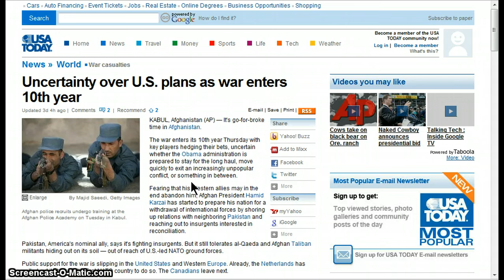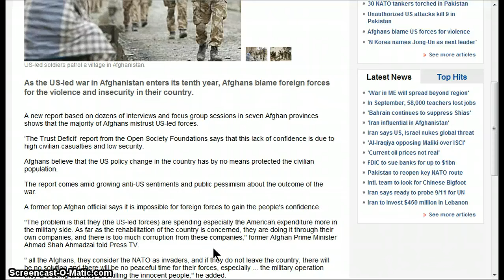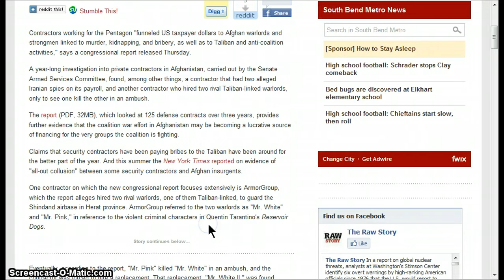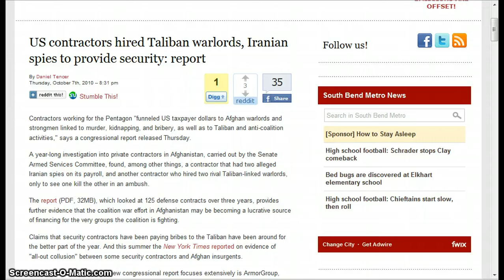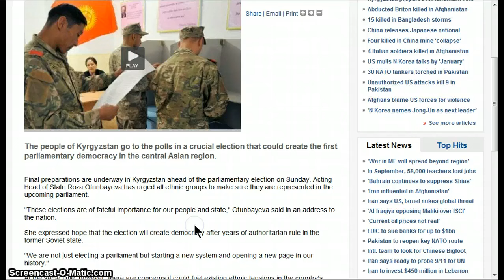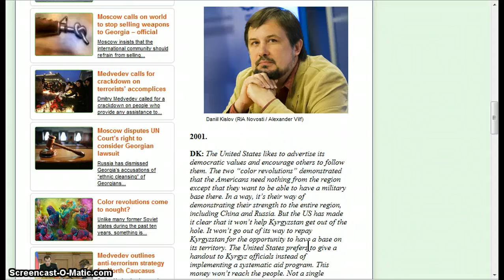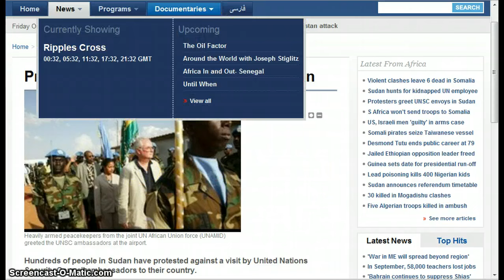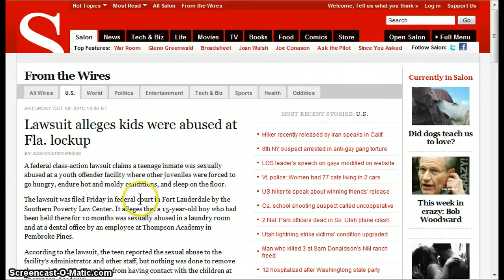GGN- War on Terror/ Liberty/ Sovereignty News :: October 9, 2010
(Press TV) As the US-led war in Afghanistan enters its tenth year, Afghans blame foreign forces for the violence and insecurity in their country.

A new report based on dozens of interviews and focus group sessions in seven Afghan provinces shows that the majority of Afghans mistrust US-led forces.

'The Trust Deficit' report from the Open Society Foundations says that this lack of confidence is due to high civilian casualties and low security. Afghans believe that the US policy change in the country has by no means protected the civilian population.
(Raw Story) Contractors working for the Pentagon "funneled US taxpayer dollars to Afghan warlords and strongmen linked to murder, kidnapping, and bribery, as well as to Taliban and anti-coalition activities," says a congressional report released Thursday.

A year-long investigation into private contractors in Afghanistan, carried out by the Senate Armed Services Committee, found, among other things, a contractor that had two alleged Iranian spies on its payroll, and another contractor who hired two rival Taliban-linked warlords, only to see one kill the other in an ambush.
(Press TV) Two non-UN-sanctioned US drone attacks on Pakistan's North Waziristan region have killed at least nine people and wounded several others.

Security officials say the drone fired two missiles on suspected militant compounds along the Afghan border. One missile hit the town of Mohammad Khel while the other targeted Datta Khel.

The death toll is expected to rise as some of the injured are reportedly in critical condition.

The US has intensified its drone attacks on Pakistan's tribal areas in recent months. Some 160 people, most of them civilians, have been killed in such strikes since September.
(AP) A federal class-action lawsuit claims a teenage inmate was sexually abused at a youth offender facility where other juveniles were forced to go hungry, endure hot and moldy conditions, and sleep on the floor.

HEADLINES

Uncertainty over U.S. plans as war enters 10th year

US contractors hired Taliban warlords, Iranian spies to provide security: report

Violence flares at English Defence League protest in Leicester

Syria: Israel-U.S. fighter jet deal destabilizes region

Lawsuit alleges kids were abused at Fla. lockup

Kent State tape indicates altercation and pistol fire preceded National Guard shootings (audio)

1 Ohio School, 4 Bullied Teens Dead at Own Hand